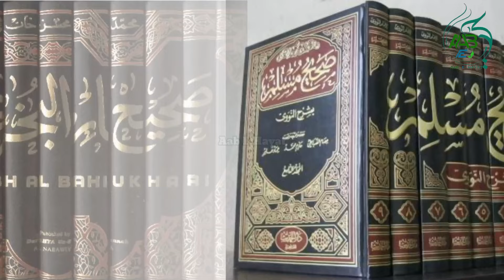Historical Facts About Hazrat Mukhtar Saqfi | Qayam E Mukhtar | Mukhtar Nama | Aab E Hayat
Embark on a historical journey as we unveil the life and pursuit of justice by Mukhtar al-Thaqafi, the avenger of Karbala's martyrs. This video serves as an introduction to the revolutionary leadership and impact of Mukhtar al-Thaqafi, a champion of justice in Islamic history. Join us in exploring the role, lessons, and the profound legacy of Mukhtar al-Thaqafi.

"Mukhtar al-Thaqafi: Seeking Justice - Unraveling the Tale of Karbala's Avenger"
"Journey into Vengeance: Exploring the Life of Mukhtar al-Thaqafi"
"Champion of Justice: Discovering the Revolt of Mukhtar al-Thaqafi"
"Mukhtar al-Thaqafi: A Warrior's Quest - Your Introduction to His Historical Pursuit"
"Meet Mukhtar al-Thaqafi - The Avenger of Karbala's Martyrs"

"Mukhtar's Vision: A Middle Dive into His Revolutionary Leadership"
"Justice Unveiled: Understanding the Revolt of Mukhtar al-Thaqafi - Middle Uncovered!"
"Impact of Mukhtar's Pursuit on Islamic History - A Middle You Can't Miss!"
"Unveiling the Profound Impact of Mukhtar al-Thaqafi - Must-See Middle!"

"Mukhtar's Legacy: Stay for an Inspirational Conclusion!"
"The Truth About Mukhtar al-Thaqafi - Stay Till the End!"
"The Wisdom of Mukhtar's Pursuit - A Must-See Ending!"
"Mukhtar al-Thaqafi: The Warrior's Tale - Don't Miss the Ending!"
"Mukhtar's Pursuit of Justice - A Finale You Can't Ignore!"
The best title among these options is: "Mukhtar al-Thaqafi: Seeking Justice - Unraveling the Tale of Karbala's Avenger." This title is engaging and sets the stage for exploring Mukhtar al-Thaqafi's pursuit of justice after the tragedy of Karbala.

Mukhtar al-Thaqafi
Justice for Karbala
Revolutionary leader in Islam
Avenger of Karbala's martyrs
Islamic history of Mukhtar
Legacy of Mukhtar al-Thaqafi
Mukhtar's pursuit of justice
Warriors quest in Islamic history
Impact of Mukhtar's revolt
Champion of justice in Islam
Mukhtar's vision
Mukhtar's role in Islamic history
Pursuit of justice in Karbala
Mukhtar's lessons
Mukhtar's impact on Islamic history
Avenging Karbala's tragedy
Mukhtar al-Thaqafi's quest
Revolutionary leadership in Islam
Mukhtar's historical pursuit
Lessons from Mukhtar al-Thaqafi
Avenger's legacy
Mukhtar's quest for justice
Impactful revolt in Islamic history
Pursuit of justice in Islam
Mukhtar's role in avenging Karbala
Revolutionary leader's impact
Legacy of Islamic warriors
Mukhtar's vision for justice
Pursuit of justice lessons
Mukhtar's role in Karbala's aftermath
Avenger's historical impact
Mukhtar's legacy in Islamic history
Warriors quest exploration
Pursuit of justice in Islamic culture
Mukhtar's historical pursuit of justice